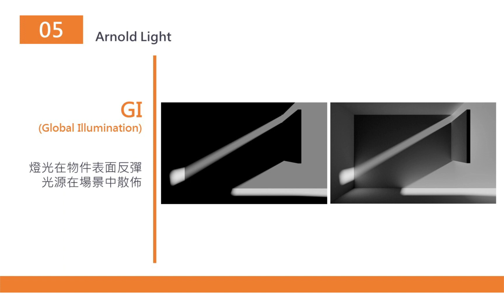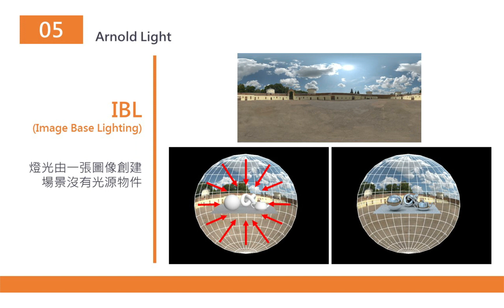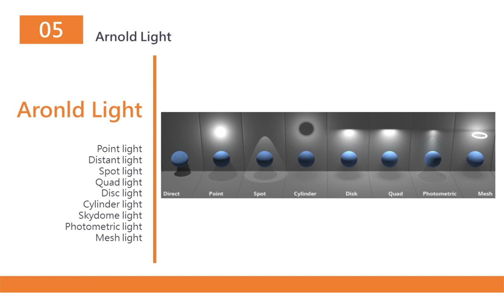建築室內設計Arnold擬真呈現-Arnold教學-16-Arnold Light-01-Arnold燈光原理說明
這次有機會參與大塚資訊(Autodesk白金經銷商)所舉辦的線上演討會，分享的主題是「建築室內設計Arnold擬真呈現」，本研討會是針對 3ds Max 新內建的 Arnold 渲染器行教學解說，如果對於追求超寫實擬真3D渲染有興趣的朋友，千萬不要錯過這次的研討會內容喔。

16-Arnold Light-01-Arnold燈光原理說明
針對 Arnold 燈光原理說明